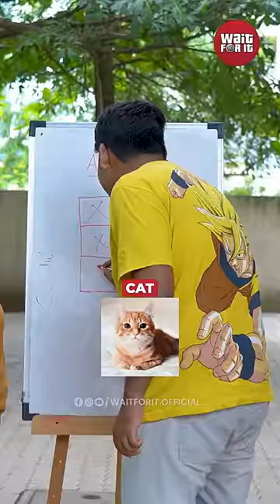Name the Animal - Tic Tac Toe Challenge 😂 | Wait For It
Name an animal corresponding to the alphabet for your turn to play.

Wait for it is a new youtube shorts channel for fun party games and challenges short.